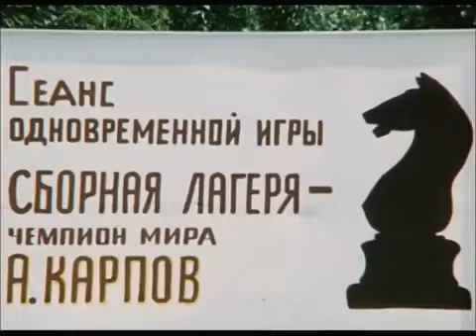ТАЄМНА ГРА. КАЗКА. ВЕСЕЛІ СНОВИДІННЯ або Сміх і сльози. 1976. 1 серія.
реж. Ігор Усов. за п'єсою Сергія Михалкова "Сміх і сльози".
Перша серія - "Король Уніліо";

Я королям не подчиняюсь!

А вы... Подкидной дурак!

Приятно делать гадости приятным людям и скучно строить козни дуракам.

 А если принц выздоровеет, он сядет на престол. А куда сяду я?

— Что говорят, когда уходит день
В калитку добрых снов?
-«Спокойной ночи»?
— Спокойной ночи, только не забудь,
Чтобы нам не заблудиться где-нибудь,
Бродит по небу невидимый фонарщик
От звезды к звезде…
Куда ведёт нас этот дальний путь,
Поймём в конце концов…
— А если в сказку?
В этой старой сказке будет смех и плач,
Переулки страхов и тропа удач,
Странный принц и злая дама в доброй маске
И король, и шут…

Кого любить, каких бежать забот
Что будет завтра — счастье или горе,
А я раскину карты нам и вскоре
Всю вашу жизнь узнаю напролёт.
Давайте сговоримся и не будем
Растрачивать талант по пустякам.
Приятно делать гадости приятным людям
И скучно строить козни дуракам.
Своих друзей обманывать, мой друг,
Научитесь вы поздно или рано.
Наука зла, коварства и обмана
Куда занятней всех других наук.

Добрый лес, беспокойный день,
Дальний путь и мотив знакомый.
Я хочу, чтобы мой настоящий друг
Оставался со мною в любой беде,
Чтобы были весна и цветы вокруг,
А дорога спешила к дому.
Я не знаю, кому и где
Эта песня моя поможет.
А когда улыбаются все вокруг,
Чтобы он улыбался тоже.

Пусть кругом ночная тишина,
Пусть грозят бедой дороги эти,
Королевство дружбы есть на свете —
Самая хорошая страна.
Если счастье друга — твой пароль,
Если верит друг в твою отвагу,
Если враг бежит, бросая шпагу,-
В королевстве дружбы ты король.
В этом королевстве нет войны,
Только для игры — щиты и латы.
В этом королевстве все солдаты
Смотрят по ночам цветные сны.
В этом королевстве круглый год
Солнце, смех и небо голубое.
В этом королевстве нам с тобою
Завтра непременно повезёт.